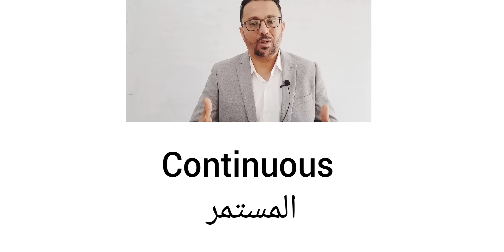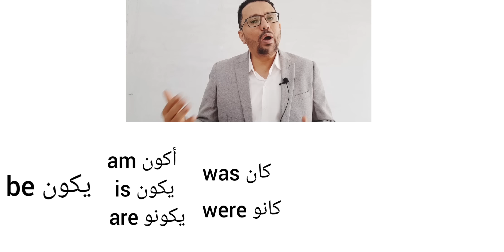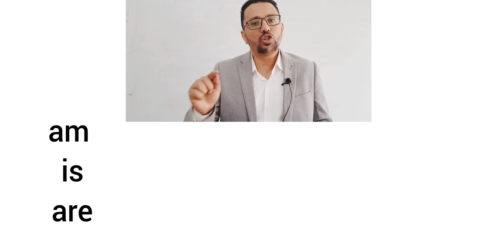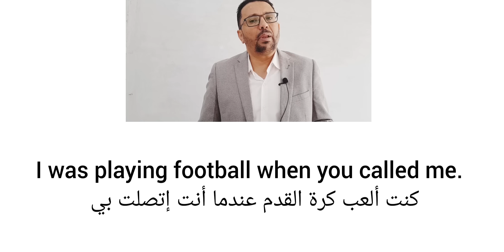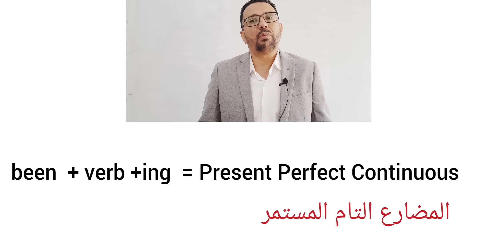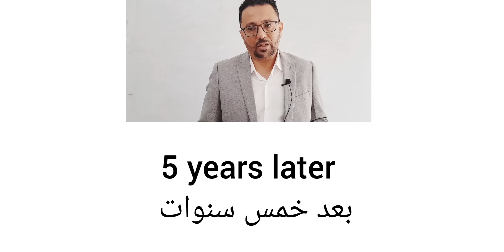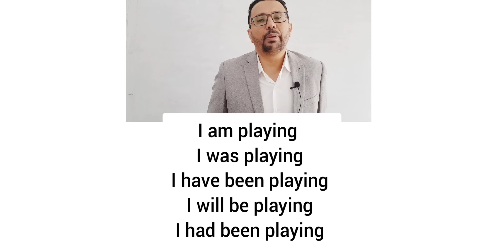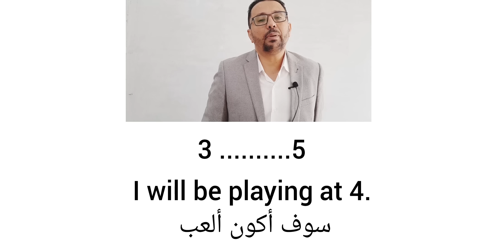أزمنة المستمر كاملة - أهم درس